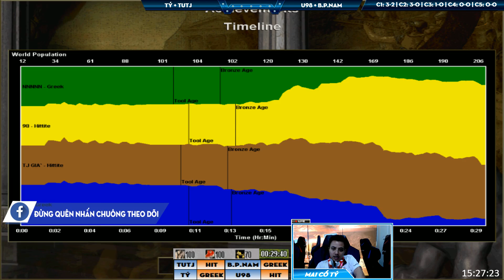2vs2 - C3T1 || Tý, TuTj vs U98, Bùi Phương Nam ngày 22/3/2019